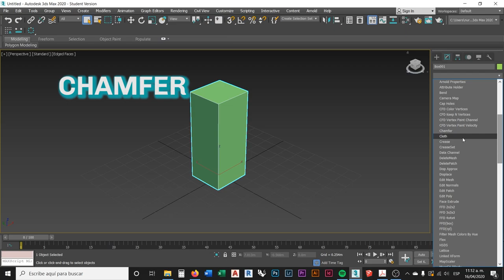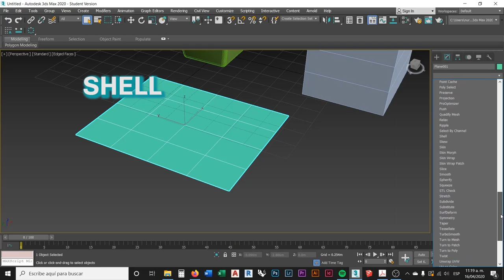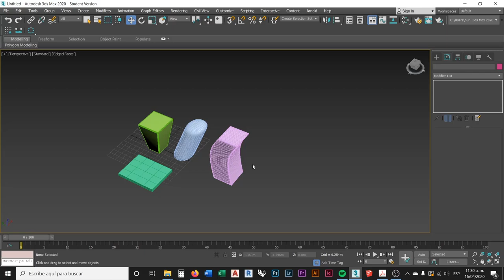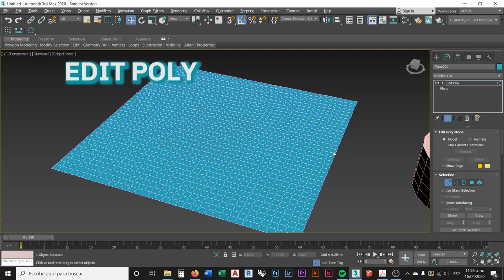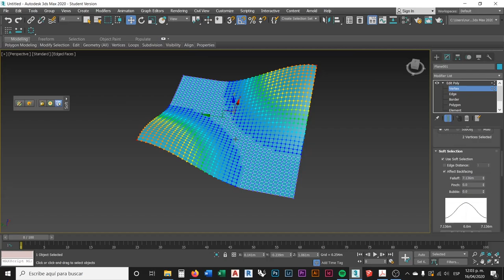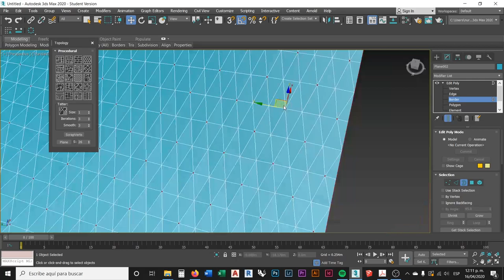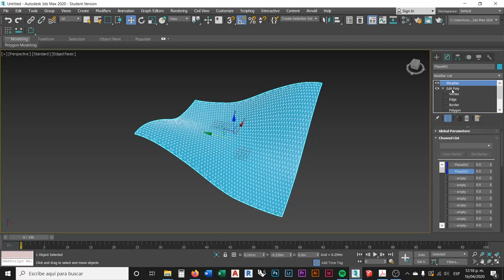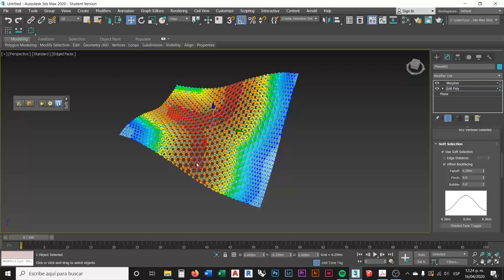3d Max - Modificadores de forma y Piel paramétrica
Modificadores - 0:00
Ejercicio - 19:19